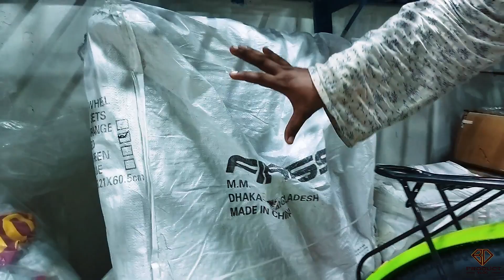Under 9000 taka hero 2.1 cycle review I bd product vlog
👉 👉Maimuna cycle stor
Mukto bangla, 3rd floor
Shop no : 247,248, mirpur-1
please watch our video it is a product review channel , we will give you more fun and enjoyable video of your daily life, so please stay with us as a hungry forever and please do subscribe and share our video your timeline.thank you